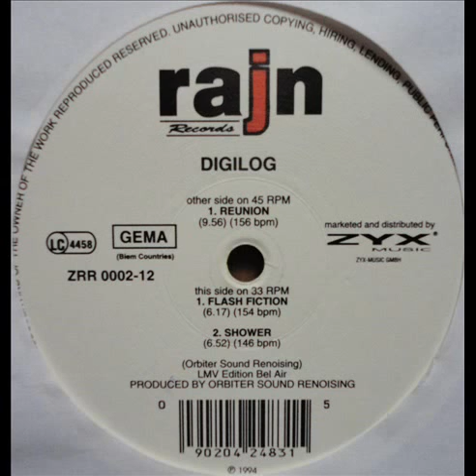Digilog - Reunion / A - Reunion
A - Reunion / 158 BPM

Label:Rajn Records
Format:Vinyl, 12", 45 RPM, 33 ⅓ RPM
Country:Germany
Released:1994
Style:Hard Trance